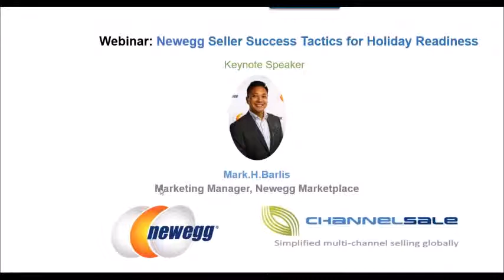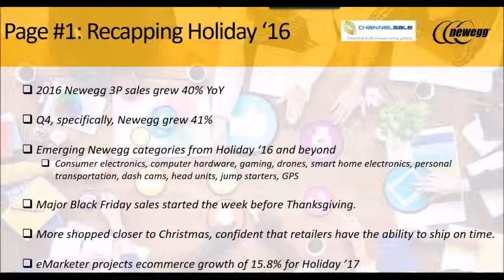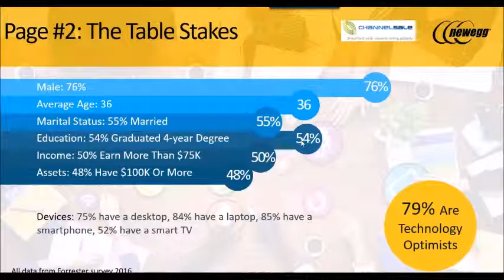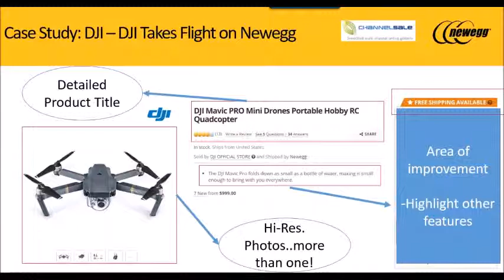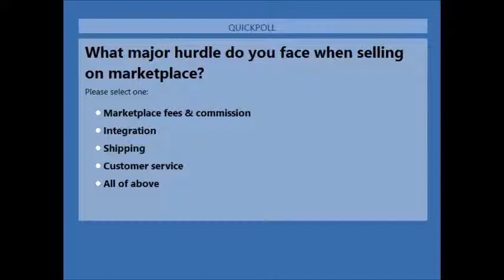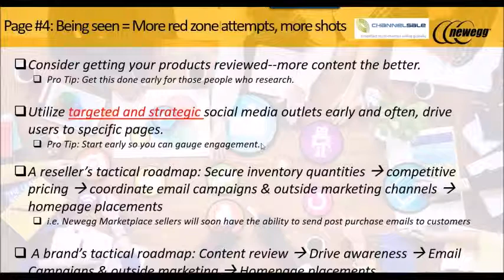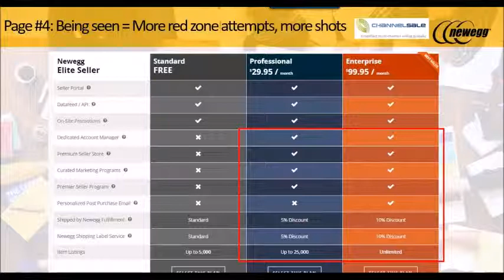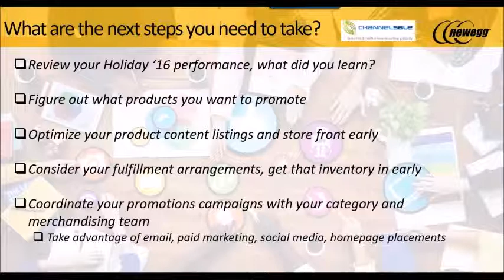Joint Webinar Newegg Marketplace Seller Success Tactics for Holiday Readiness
This the the recorded version of the webinar jointly organized by Newegg & ChannelSale.

Must recommended for Sellers looking for guidance and info about Selling on Newegg Marketplace and how it works.

Keynote Speaker:

Mark.H.Barlis - Marketing Manager, Newegg Marketplace

Here’s what you can expect to know from the Webinar:

How Newegg marketplace operates
Best suited sellers
Best practice methods for successful selling
How to activate selling on Newegg via ChannelSale

*About ChannelSale offerings on Newegg*

    1. ChannelSale integrates your product data feed to automatically flow in to Newegg.com marketplace directly from any of your webstores or data feed file.

    2. Newegg orders, shipping & tracking updates are synchronized with platforms such as Fulfilled by Amazon, eBay, Walmart, SKU Vault, ShipWorks, ShipStation and many more.

    3. Real time inventory services, for you to track product performance. For example - If a product sells on Amazon, eBay, Sears, Rakuten, Walmart, Jet.com, Houzz, Wayfair, Wish etc., the updated stock in hand would reflect in your ChannelSale account and further on Newegg.com, thus preventing any overselling or underselling issues.